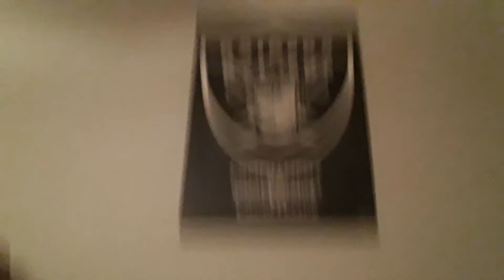Princess Licks My Foot And Toes!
I will see you Guys Tomorrow For NFL  Football Games!